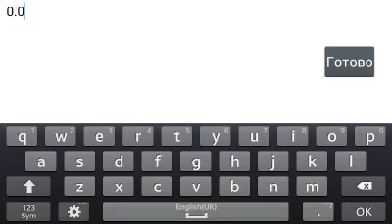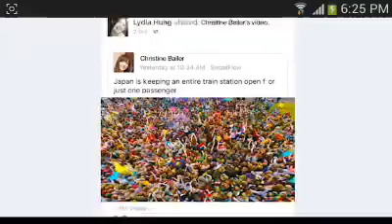Делаем свой хард уровень 2.2